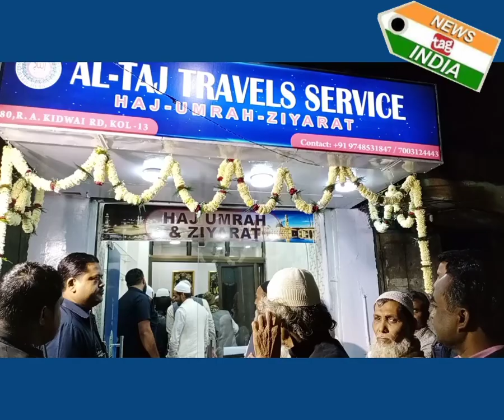AL Taj Travels Service-Haj Umrah